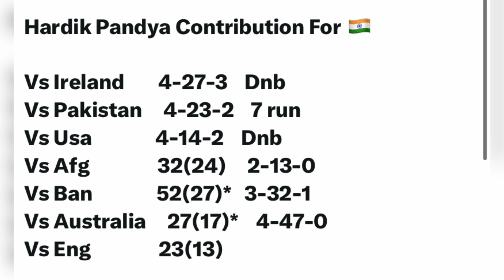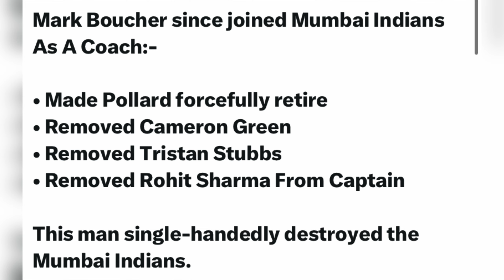How Hardik Pandya Change Boos Into Cheers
How Hardik Pandya Change Boos Into Cheers, Hardik Pandya Stats, Hardik Pandya Captain, Hardik Pandya News Hindi,